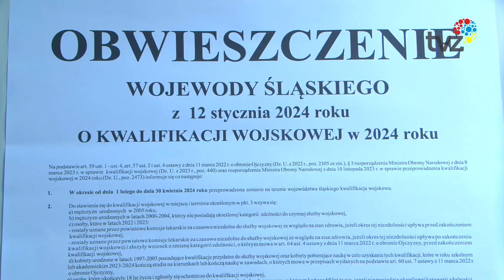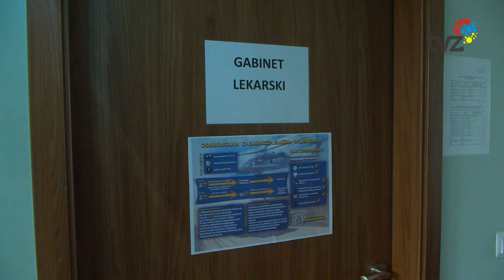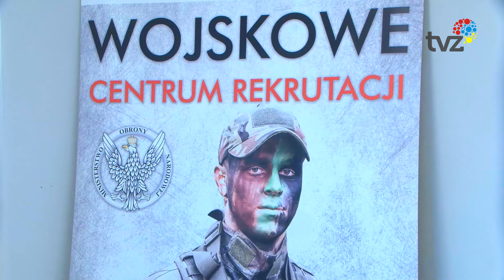KWALIFIKACJA WOJSKOWA 2024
W Zabrzu rozpoczęła się tegoroczna kwalifikacja wojskowa. Nie jest ona jednoznaczna z powołaniem do wojska, to formalności polegające na przypisaniu kategorii zdolności do pełnienia służby w wojsku.